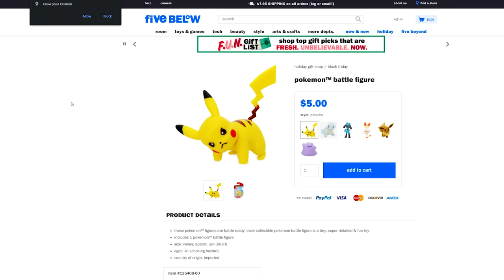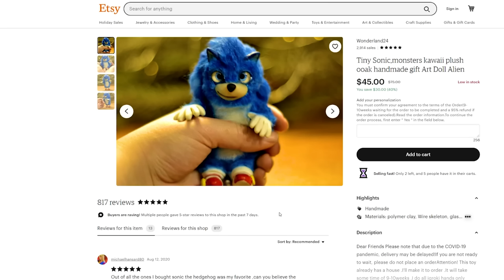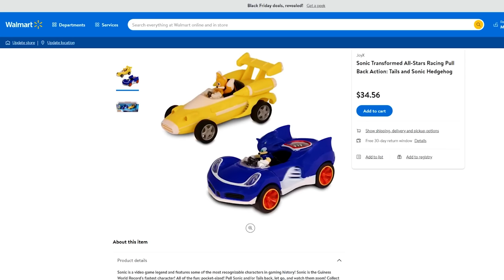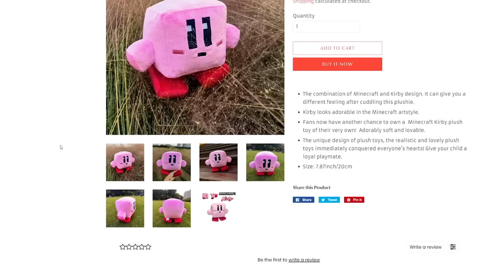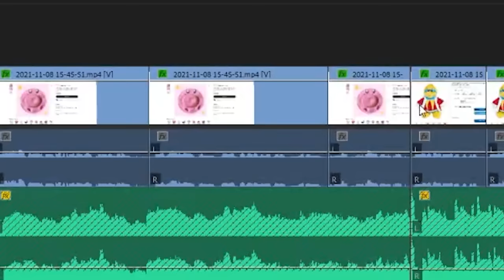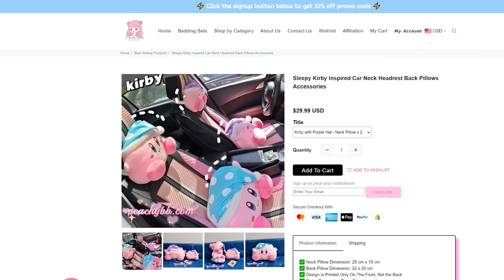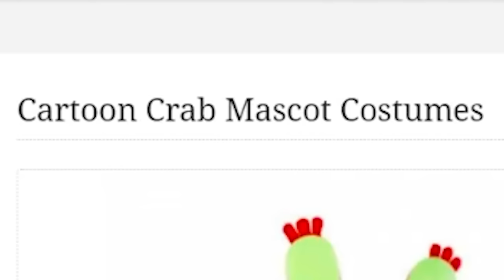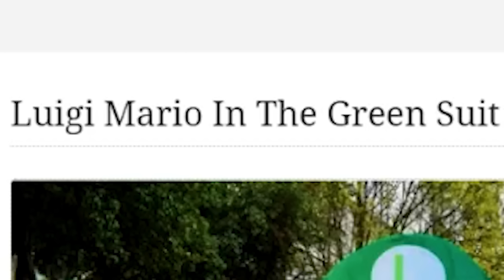Shopping on Google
Gopping on Shoogle.

Note: I don't own or moderate this server *thumbs up*